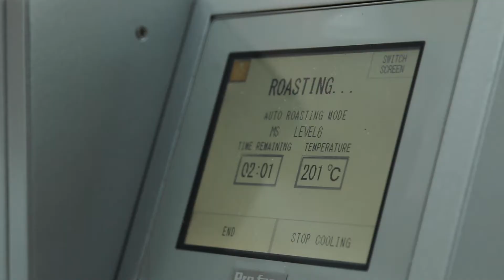GM Live Review % ARABICA Thailand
พาไปชมบรรรยากาศ และแนะนำเมนูที่น่าสนใจ จาก % ARABICA ร้านกาแฟสัญชาติญี่ปุ่น ที่พร้อมให้บริการแล้วที่ชั้นสอง